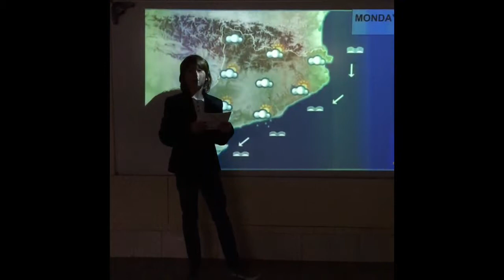Mi película 1